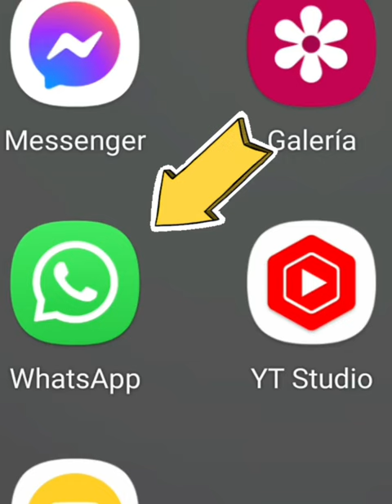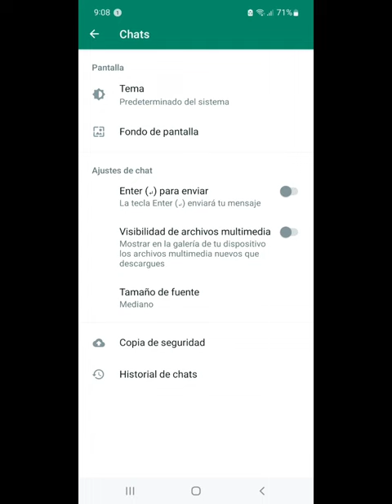Truco de WHATSAPP Que talves no sabías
Aquí les traigo un truco de whatsapp que talves no sabían,espero les sirva,
Gracias por pasar a visitarme, un saludo a todos